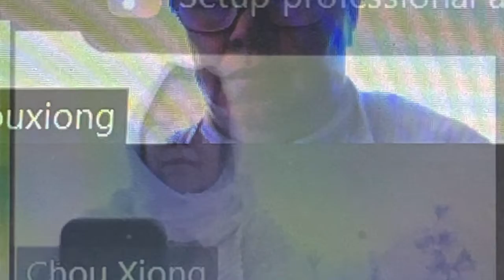232. , tsi xob tusab Vaajtswv khaws koj tej nqe zug